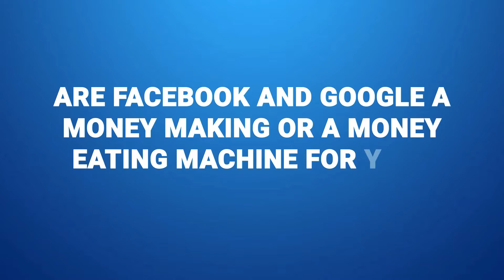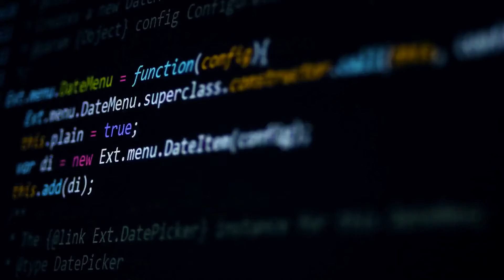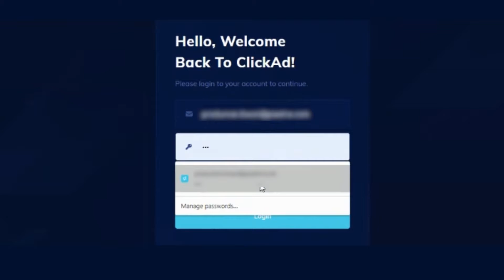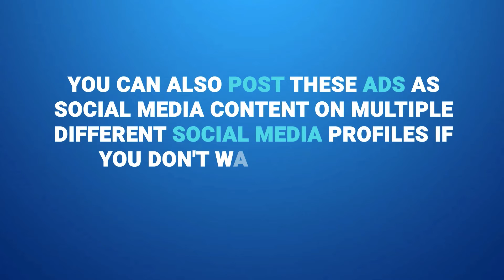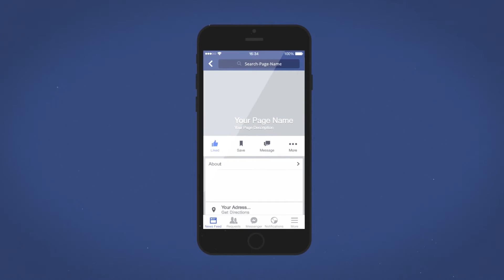Clickad Review And Bonuses Clickad Teaser Must Watch!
Optional For Rapid Profit Machine (Existing Members Only)

Replace ALL Your Email Marketing Tools And Save Up To 95% Cost

Recommended Products:

Groundbreaking Drag-and-Drop Email Builder Gets You 4x More Opens, Clicks & Profits

Convert ANY YouTube Video Into a Fully Formatted Blog

Secret Tool and Boost Your Commissions Up to 5X More

Brand New Software Quickly Creates Profitable Facebook & Google Ads

Our video is all about clickad review and bonuses topic   but we also try to cover the   subjects:
-clickad teaser
-clickad walkthrough
-clickad demo

 take 5 minutes to have a look at our short video and learn why we are the very best choice regarding clickad teaser...
We have actually built up all the knowledge and experience from specialists regarding this subject, so please continue watching this video to find out more about clickad walkthrough

Some YouTube vid might not be offered in your country one of the following factors:
We hope you have acquired some useful information by now, The next action is to act and provide us a opportunity to make things better. See you on the other side!

Let us know if you liked our YouTube video in the comment section :)

Follow our videos regarding passive income apps and websites for beginners and other similar subjects on:

Translated titles:
Clickad Revisión y bonificaciones Clickad ¡El teaser debe mirar!

Clickad Critique et bonus Clickad Teaser à regarder!

Clickad Revisão e bônus Clickad Teaser deve assistir!

Clickad समीक्षा और बोनस Clickad टीज़र अवश्य देख

Clickad مراجعة ومكافآت Clickad دعابة يجب مشاهدتها!

Clickad পর্যালোচনা এবং বোনাস Clickad টিজার অবশ

Clickad评论和奖金Clickad预告片必须注意！

Clickad Balik-Aral At Mga Bonus Clickad Kailangang Panoorin ang Teaser!

Clickad Review Dan Bonus Clickad Teaser Wajib Ditonton!

Clickad Обзор и бонусы Clickad Обязательно посмотрите тизер!